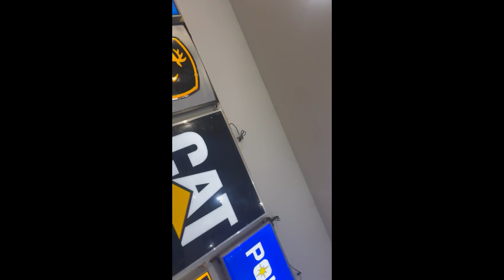1969 JOHN DEERE 4020D For Sale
1969 John Deere 4020
Super clean nice original paint tractor
Starts runs and drives great
Hard to find these nice originals like this in a side console model
Dual hydraulics
18.4x34 rear rubber
Block heater
Lights work
Call Chad with any questions
Delivery available and storage is available if weather is not favorable for transport